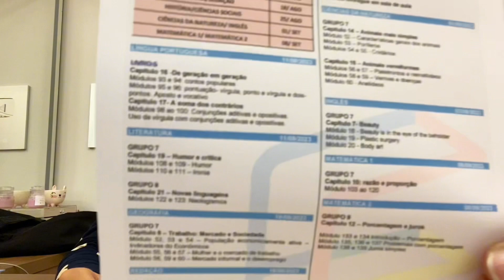ROTINA DE ESTUDOS 7º ANO | Dudinha Show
Rotina de estudos de uma estudante do 7º ano. Fiz tarefas escolares, resumos, estudei para a prova. Vem ver como é a minha rotina de estudos.